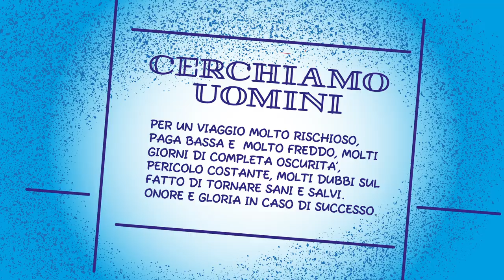Superpowers - trailer ep 1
Video animato disegnato e ralizzato per raccontare in breve sui social la puntata n. 1 del podcast "Superpowers" di BIP.
In collaborazione con la content factory di BIP, disegni e animazioni di Laura Caleca, sceneggiatura di Simona Calo.
Speaker: Luca Martignon, Equity Partner di BIP.